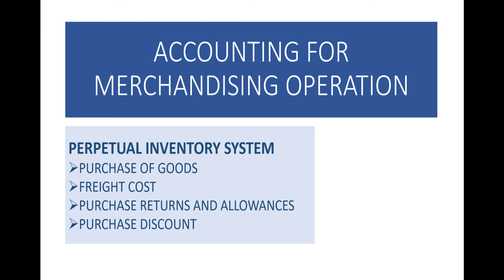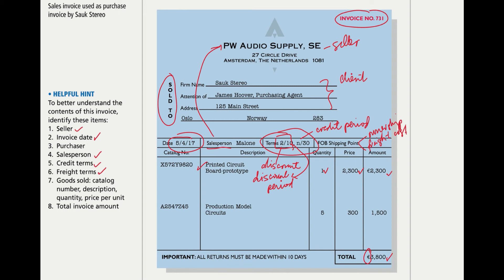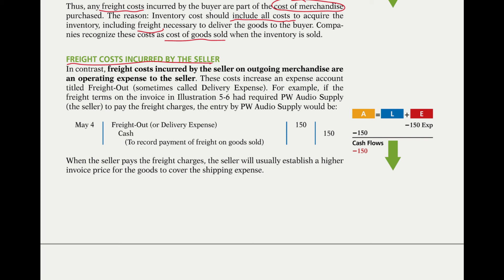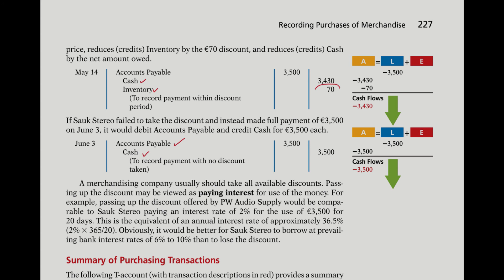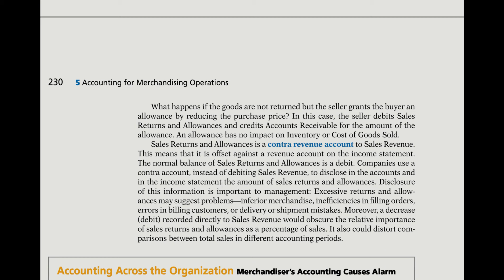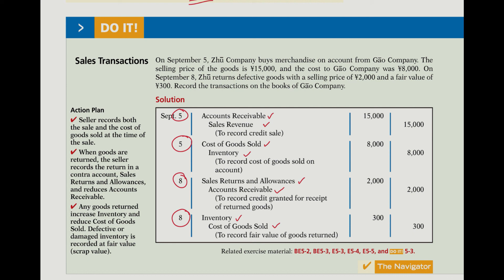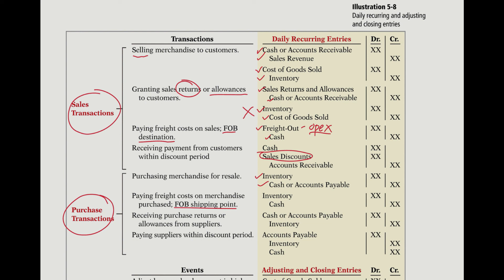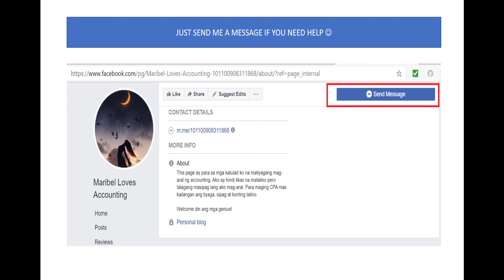Lecture: Perpetual Inventory System- Merchandising Operations- Tagalog Discussion